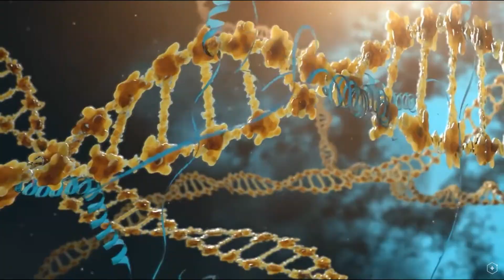NRF2 Activation with Protandim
Protandim activates your NRF2 pathway, a protein in our genes, which communicates with our cells instructing them to do what they are designed to do.  Through the power of nutrigenomics we can up-regulate our survival genes, enabling our cells to survive when we are exposed to free radicals and oxidants, and down-regulate other genes to help our body function at an optimal level.